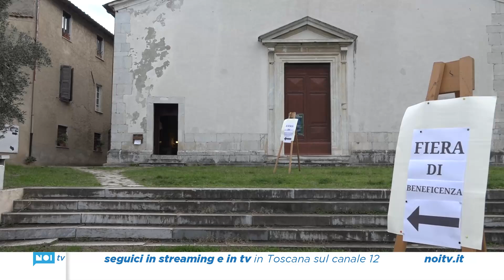Vallecchia in festa per Santo Stefano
Nel borgo di Pietrasanta si è svolta la fiera di Santo Stefano, patrono del paese e dell'antica Pieve romanica dell'VIII secolo, considerata tra le più antiche della Versilia.